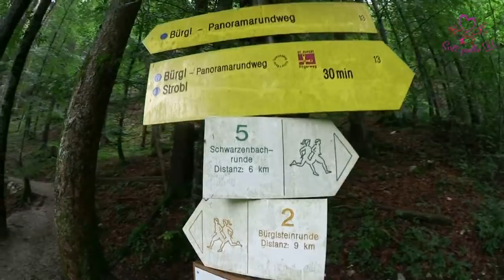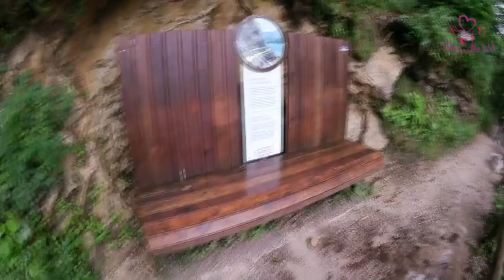VLOG: Dovolená s karavanem: Výlet do Stroblu, povídání z karavanu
Natáčím na kameru Panasonic HC - V700 FullHD
V případě vlogů natáčím na Canon Legria Mini